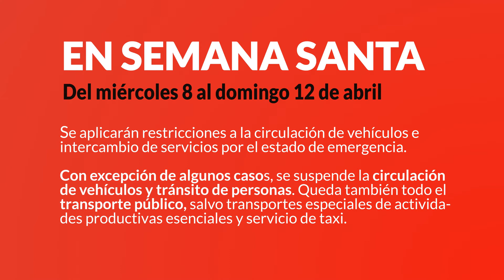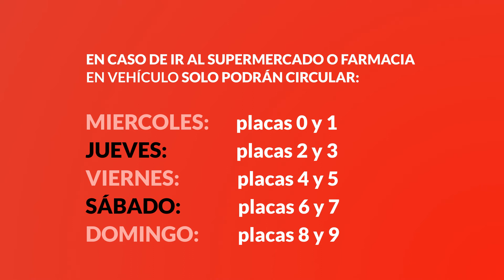Medidas de restricción vehicular sanitaria del 3 al 12 de abril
Desde este viernes 3 al martes 7 de abril no podrán circular vehículos después de las 5:00 p.m., salvo excepciones. Durante el día, únicamente podrán circular las placas autorizadas.  Para la Semana Santa se restringe también la circulación de vehículos a números de placas.